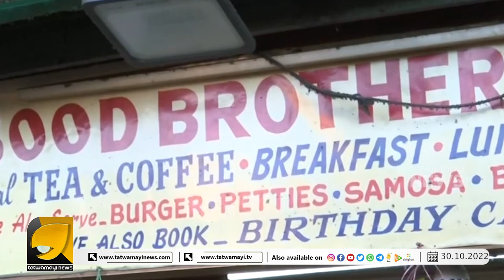ഷിംല അര്‍ബന്‍ സീറ്റിലേക്കാണ് സഞ്ജയ് സൂദ് എന്ന ചായക്കച്ചവടക്കാരൻ മത്സരിക്കുന്നത് | HIMACHAL ELECTION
ഹിമാചല്‍ പ്രദേശ് നിയമസഭ തിരഞ്ഞെടുപ്പില്‍  ബിജെപിയുടെ സ്ഥാനാർഥിയായി ഒരു ചായക്കടക്കാരൻ | BJP